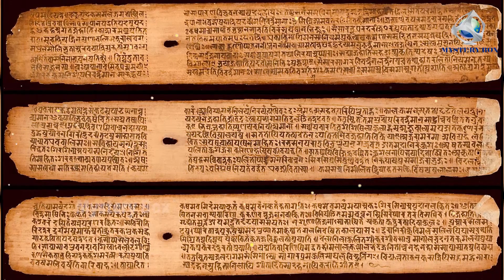వణుకు పుట్టిస్తున్న 2023 కాలజ్ఞానం | Brahmam Gari Kalagnanam Telugu 2023 || Mystory Box